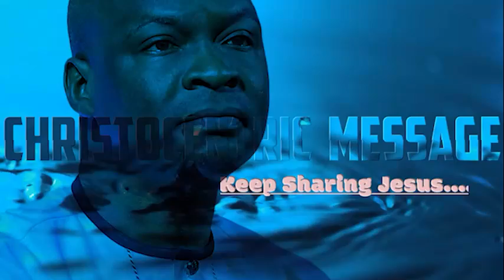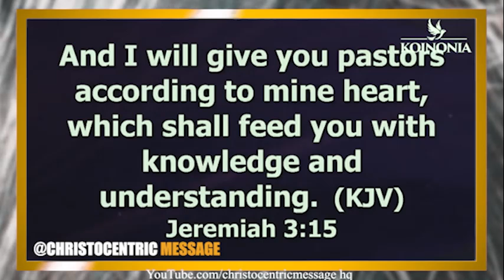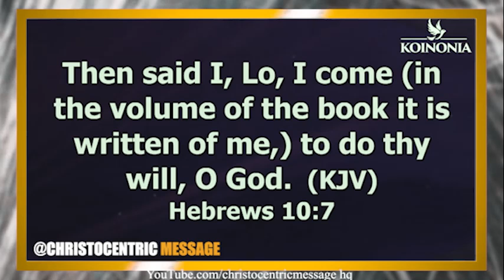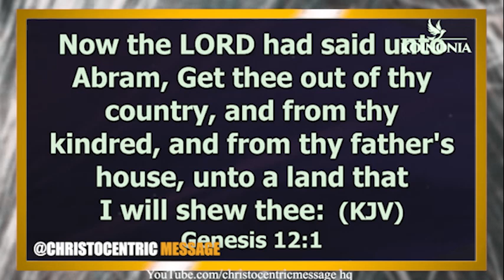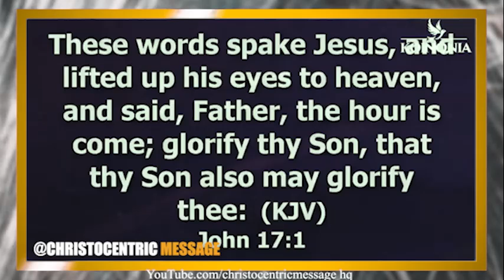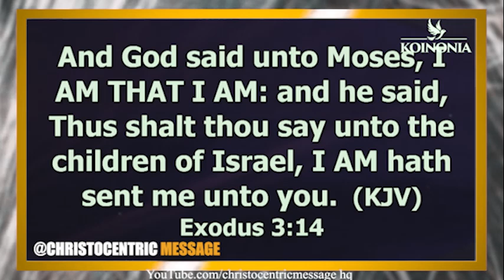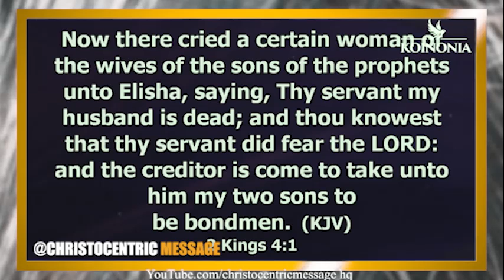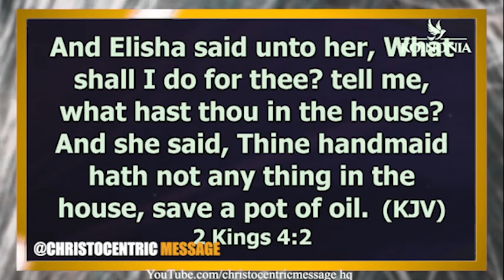UNLOCKING THE GREATNESS WITHIN YOU - APOSTLE JOSHUA SELMAN